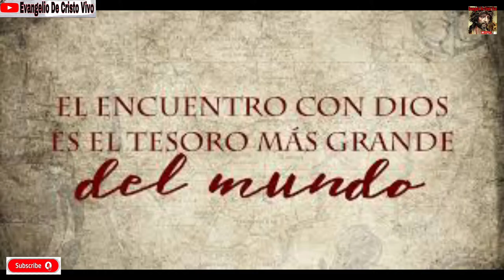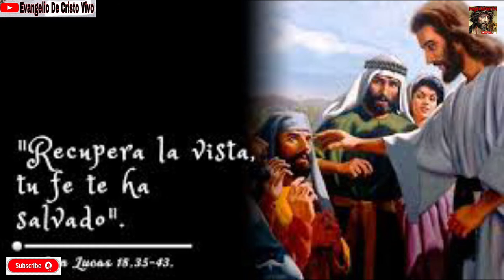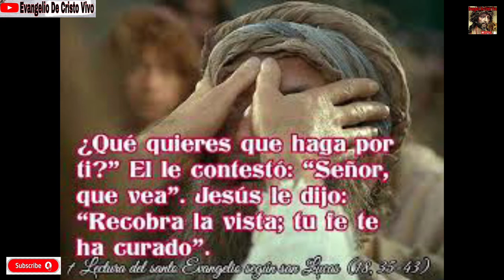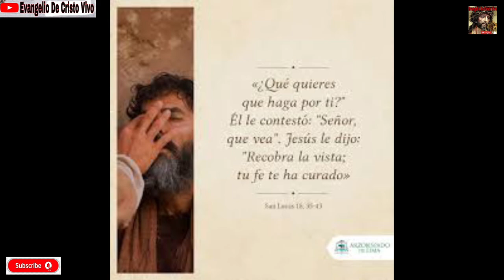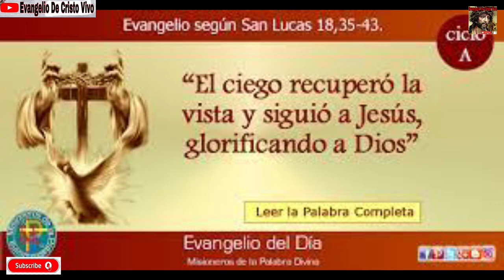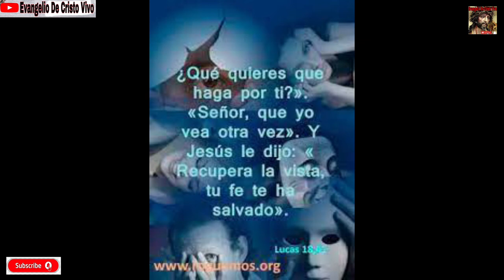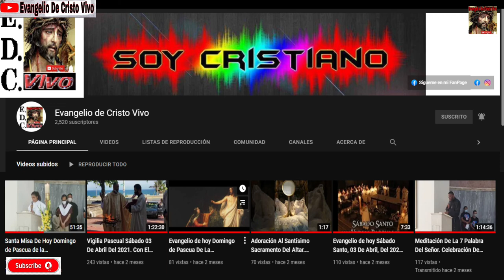Evangelio De hoy Lunes 15 De Noviembre, Del 2021. De La 33ª Semana Del T.O. Rev.